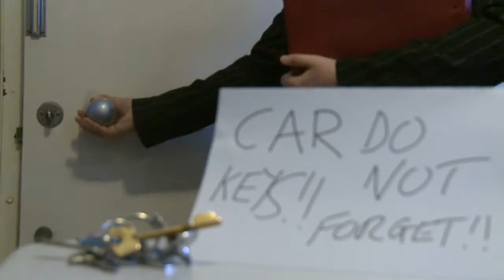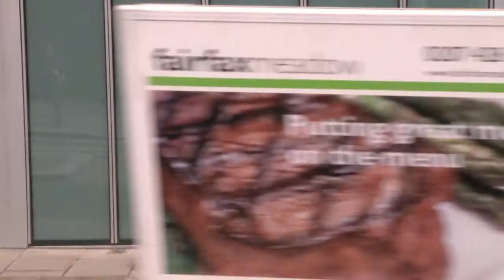Rude Awakenings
A short film about the pleasures, pain and surprises which can only be a Monday.  Our entry to the Reed Short Film Competition 2011. For anyone who has ever had a Monday Morning...

Starring Jo Griffin
Written and Directed by Russell Nelson

Soundtrack features extracts from the William Tell Overture No.2 recorded in the early 1920s by Sodero's band and available in the public domain free of copyright since 2003. Provided by Project Gutenberg